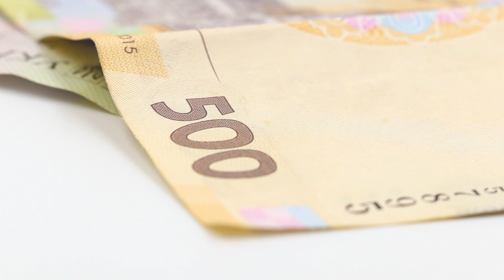Ukrainian fiat currency close-up. Paper money of Ukraine. Video footage.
More videos, images and photos:
To buy this video officially for commercial use, simply copy the title of this video, follow the link above and add the title to the search bar on the site.